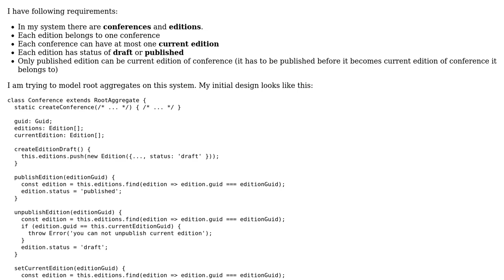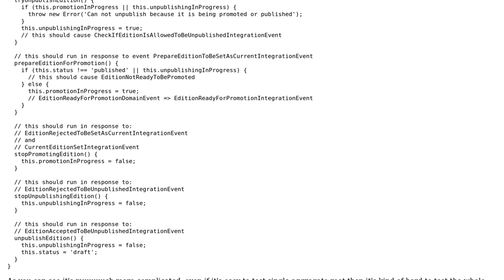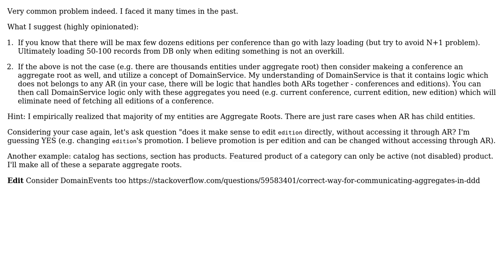Software Engineering: Looking for proper way to solve following issue in DDD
With thanks & praise to God, and with thanks to the many people who have made this project possible! | Content (except music & images) licensed under CC BY-SA | Music | Images & others | With thanks to user user606521 user Maciej Pszczolinski and the Stack Exchange Network Trademarks are property of their respective owners. You are responsible for your own actions.